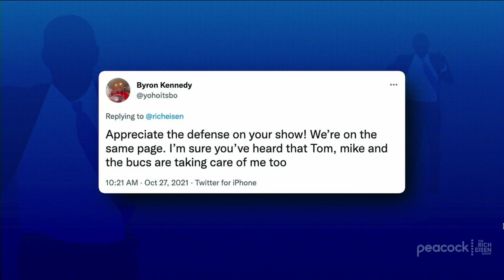Bucs Fan Byron Kennedy Tells Rich Eisen Why He Gave Back Tom Brady’s 600th TD Ball | Full Interview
Buccaneers fan Byron Kennedy calls in to share with Rich Eisen his experience of getting Tom Brady’s 600th career TD pass ball from Bucs’ WR Mike Evans, then giving the ball back in return for only a fraction of what he could have received for it on the collectibles market with some estimates ranging from $500,000 to as high as $750,000.